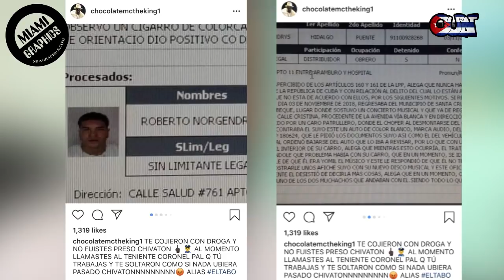CHOCOLATE muestra pruebas de YOMIL y sus casos legales